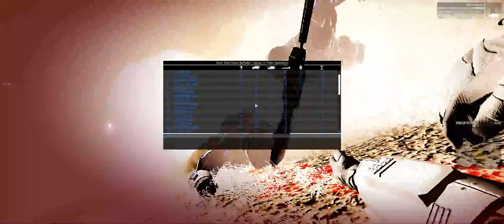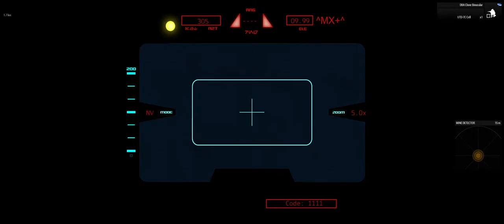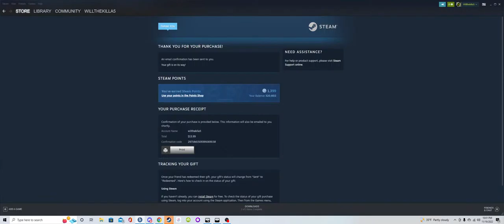B2 MAIN OP